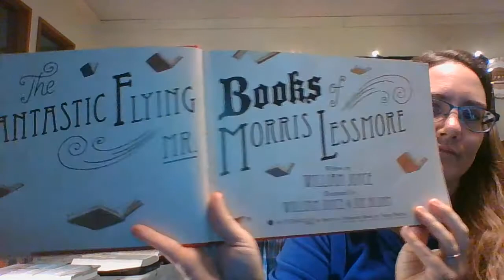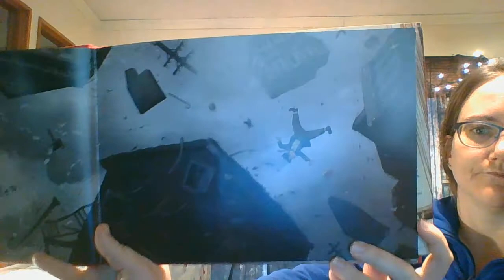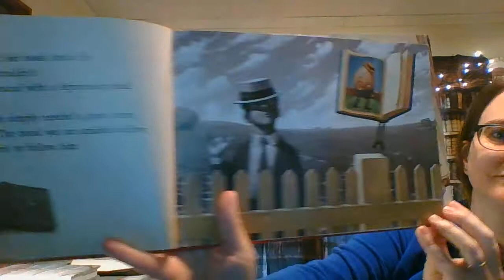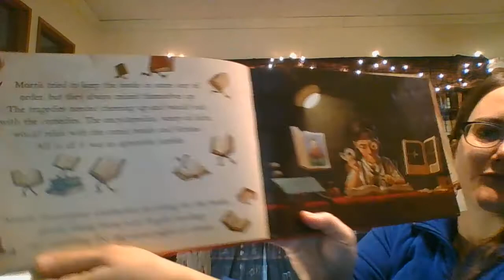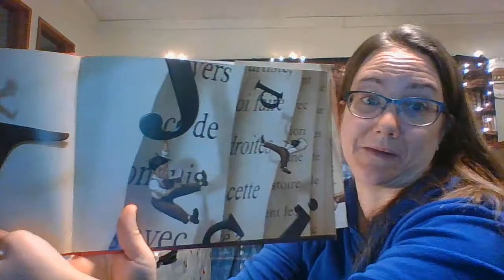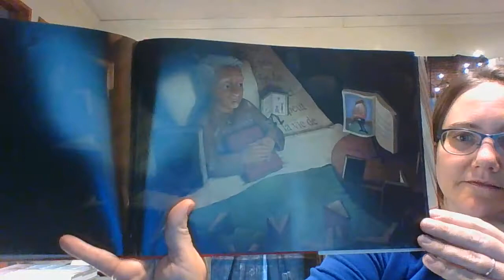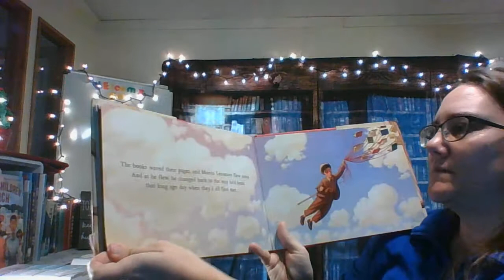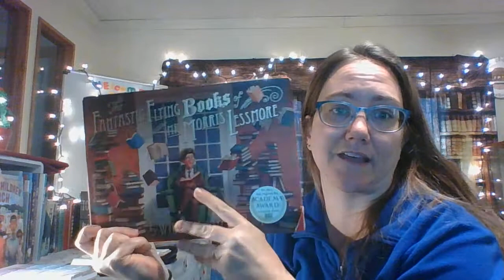"The Fantastic Flying Books of Mr. Morris Lessmore" by William Joyce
Mrs. Mohring reads " The Fantastic Flying Books of Mr. Morris Lessmore" by William Joyce illustrated by William Joyce and Joe Bluhm. (Specifically for Joziah) :)